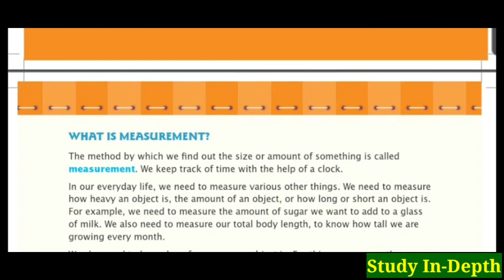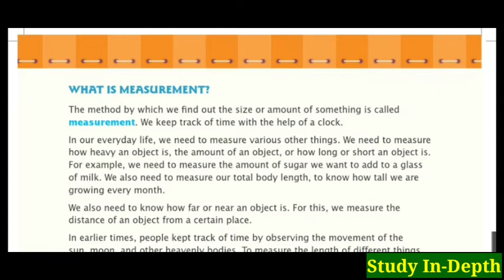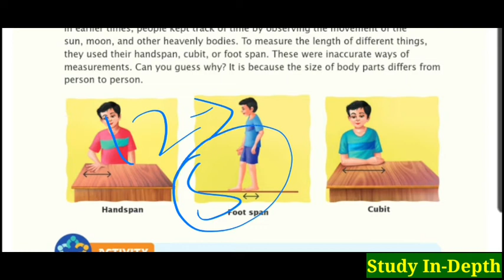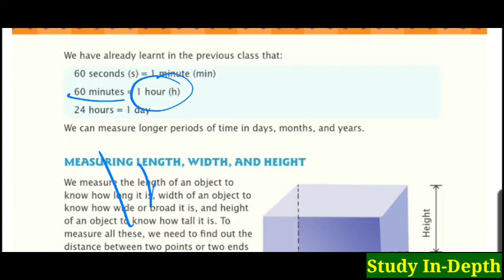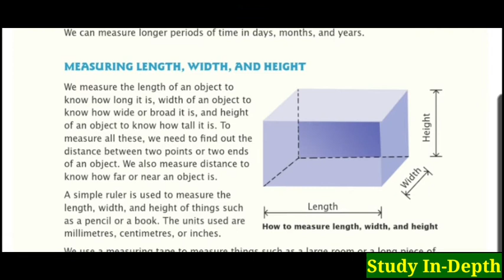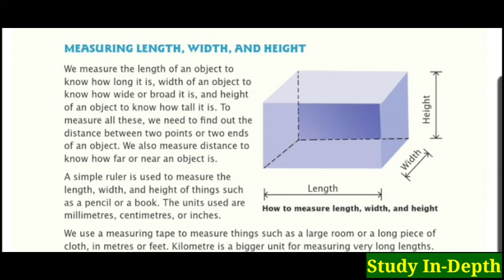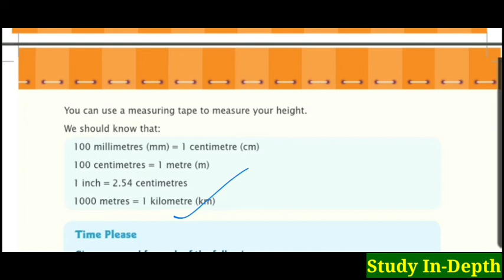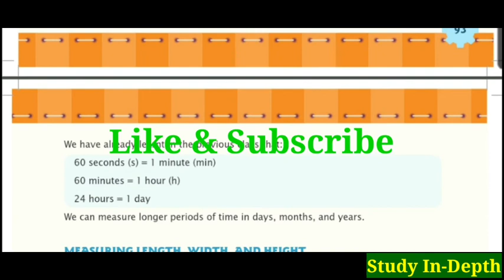Measurement||Science| Class 3 || Ch-10||Oxford Advantages| Study In Depth |In hindi